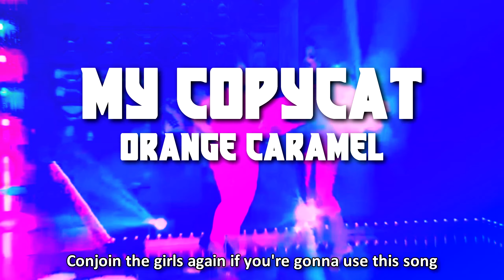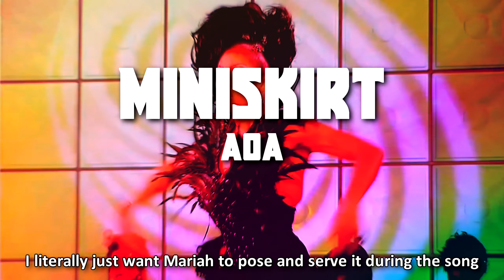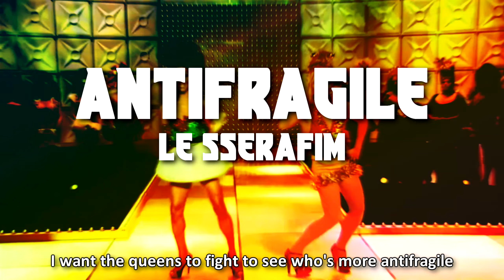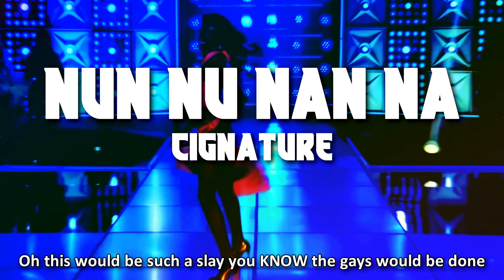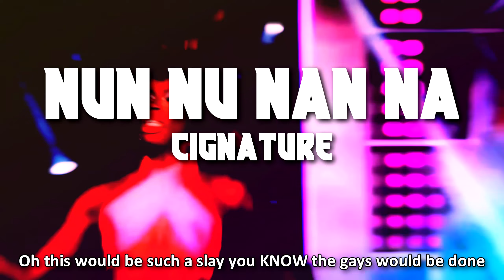Kpop Songs That Would SLAY💅✨ on Drag Race - Part 2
It's WILD to think that I made the first part a year ago. like what have I been doing since then? 💀

Maybe I'll make a part three in the future? Maybe? Tell me enough songs I forgot and that'll be the list sdlfkjsd